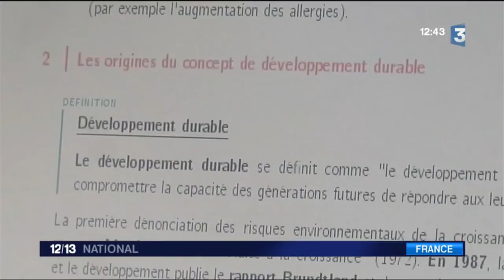« On a répliqué le business model » d'Uber, par VDM, créateur de Bonnenote.fr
Interrogé par France 3, le créateur de Bonnenote.fr est très clair, et confirme ce que nous vous affirmions dès le 09 février dernier : "Pour sa start-up, ce jeune entrepreneur de 24 ans a choisi de s'inspirer de la plateforme américaine Uber : « Nous, on s'est adapté au monde d'aujourd'hui, on s'est inspiré de leur business model, et on l'a répliqué avec Bonnenote »."
Livraison du devoir tout fait par une plate forme qui met en contact un élève et un rédacteur : l'uberisation des devoirs à la maison est donc bien arrivée ...
"De la triche organisée ? Non, répond le fondateur du site (...) :
« VDM : On dit clairement à nos étudiants qu'ils n'ont pas le droit de rendre ces devoirs. Le but, c'est qu'ils comprennent comment ils doivent structurer leur devoir, quels types d'idées ils doivent implanter dans leur devoir, et une fois qu'ils l'ont compris, ils doivent le faire eux-mêmes avec leurs propres mots et leurs propres idées.
FR3 : Mais ça, vous n'avez aucun contrôle là-dessus.
VDM : Non. Mais les gens ont commencé à tricher avant que Bonnenote soit créé. »
Qui a dit inconfort manifestement visible et flagrante mauvaise foi ?